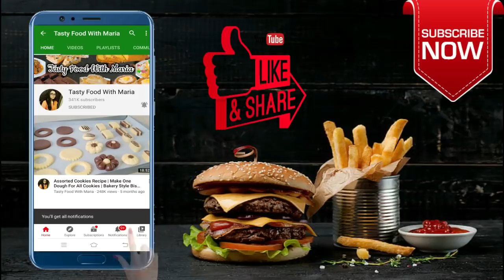Iftar Party Snack Recipe (Ramadan Special) | Chicken Cheese Drumsticks Recipe | Ramadan 2021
Learn how to make delicious tasty iftar party snack recipe which is so easy to make and yummy recipe your guest will loved it. Chicken drumsticks very easy to make and yummy recipe you can make it and serve it in ramadan iftar party or Eid.